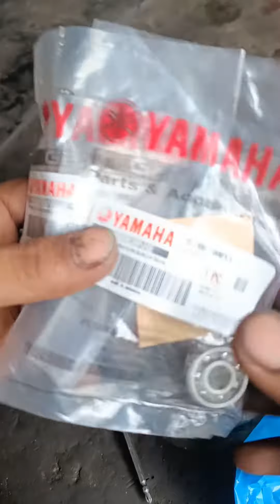yamaha vixion oli bercampur air radiator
yamaha vixion oli bercampur air radiator tutorial bengkelmotor perbaikan video #